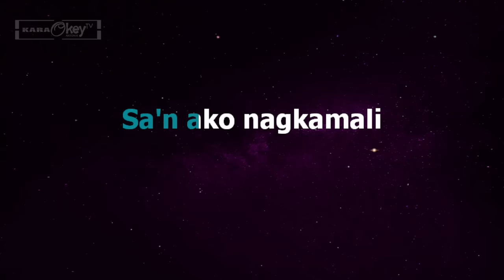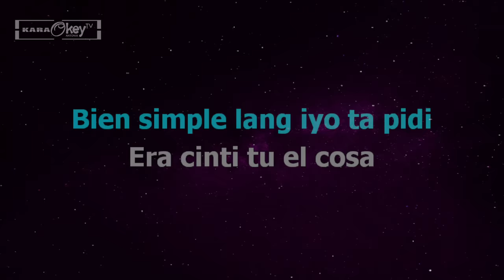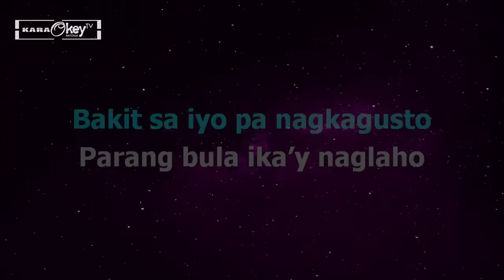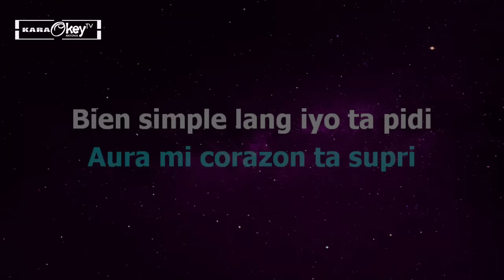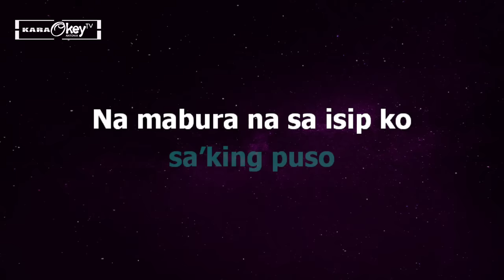Porque - (Karaoke Version)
This is from karaokeyTV version of "Porque"

Song: Porque
Artist: Maldita
Cover by: KaraokeyTV